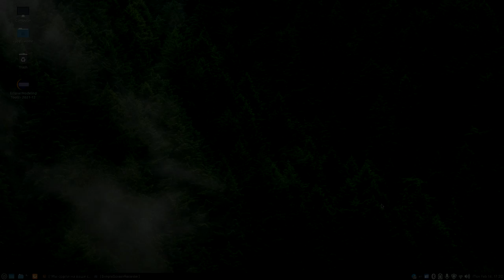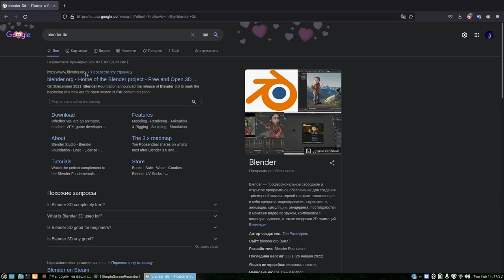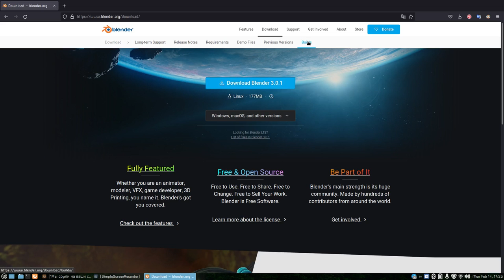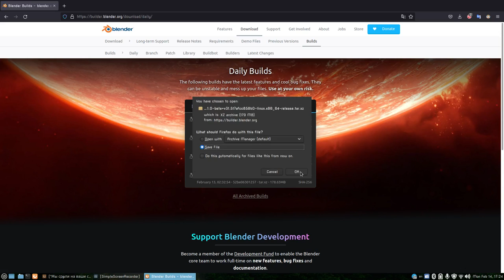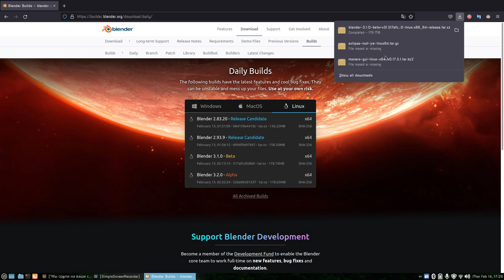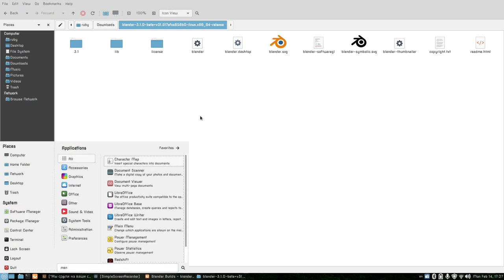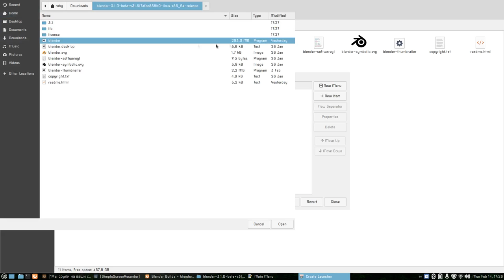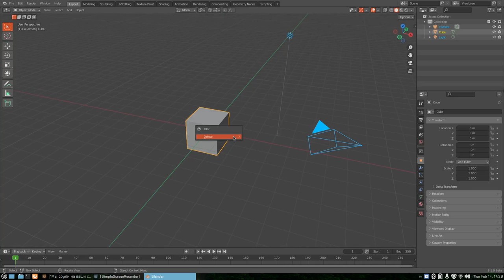Linuxga Blenderni o'rnatish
Ushbu videomizda Linux Mintga Blender dasturini o'rnatishni o'rganamiz.